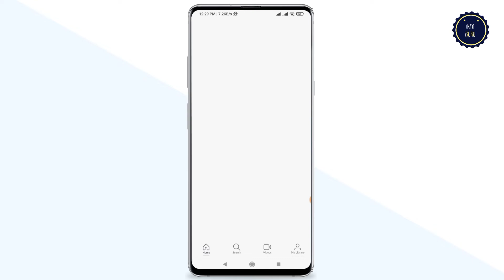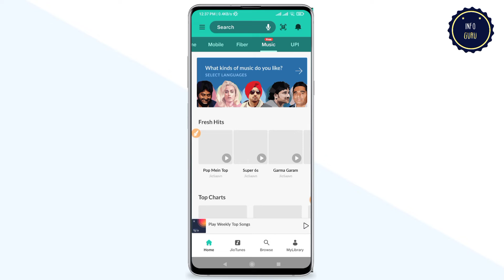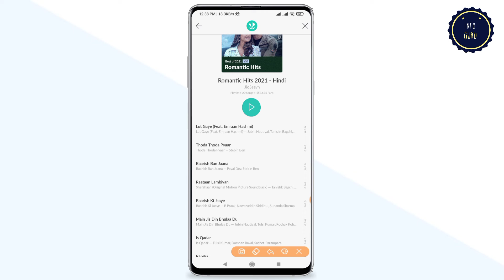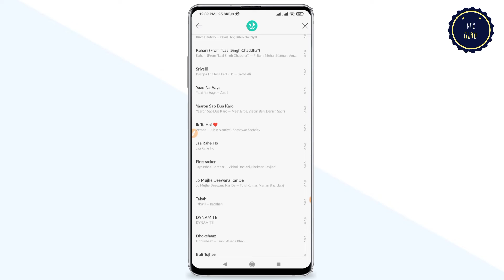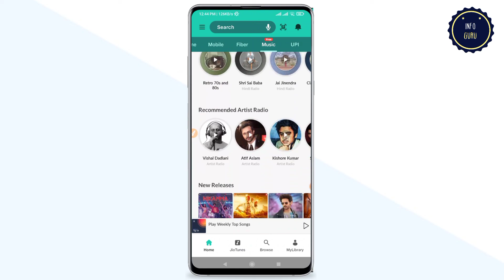Jio me free caller tune kaise lagaye | How to set jio caller tune free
Jio me caller tune kaise set kare 2022
Set jio caller tune free 2022
Jio me caller tune

Jiosavan caller tune kaise lagaye
Jio savan se ringtone kaise set kare

Jio caller tune kaise lagaen
Jio caller tune copy kaise kare
Caller tune kaise set kare
Caller tune kaise lagate hai
Jio me free me caller tune kaise lagaye